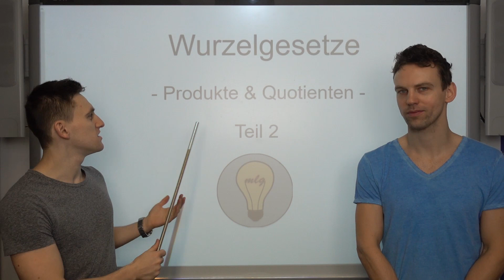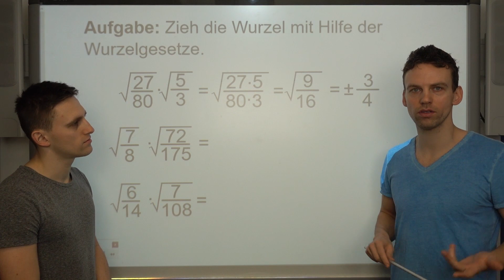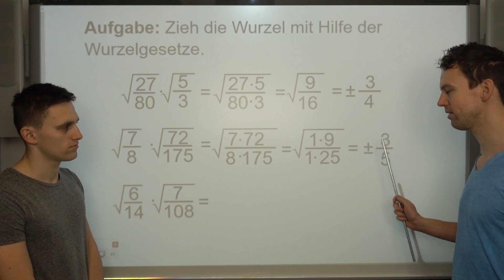Wurzeln - Produkt/Quotient Teil 2, Aufgaben+Lösung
Zweiter Teil zum Produkt/Quotienten. Hier gibt es vertiefende und anspruchsvollere Aufgaben, die auch sehr wichtig sind!